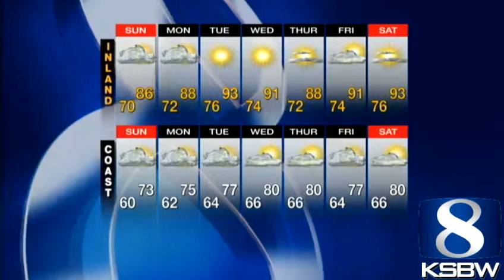Check out your Saturday evening KSBW Weather Forecast 07 06 13